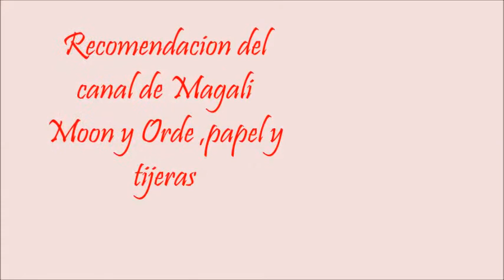recomendacion de los canales de Magali Moon y Orde,, papel y tijeras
Mi vídeo de hoy es para recomendar los cana  Magali Moon y Orden, papel y tijeras